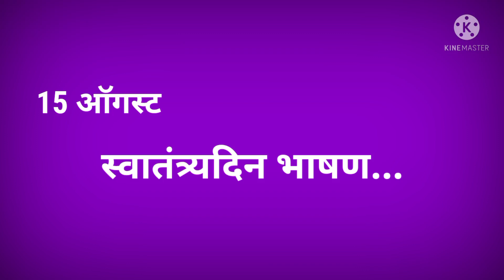स्वातंत्र्य दिन भाषण 2021 || 15 ऑगस्ट मराठी भाषण || 15 August/Independence day speech in marathi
◆15 ऑगस्ट स्वातंत्र्य दिन सुंदर मराठी भाषण || Speech on Independence Day in Marathi.

धन्यवाद...